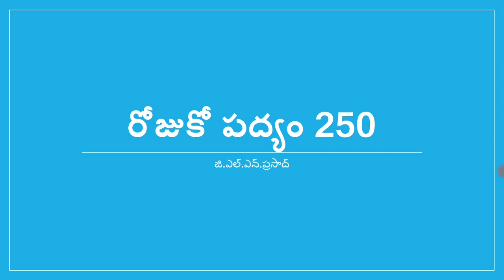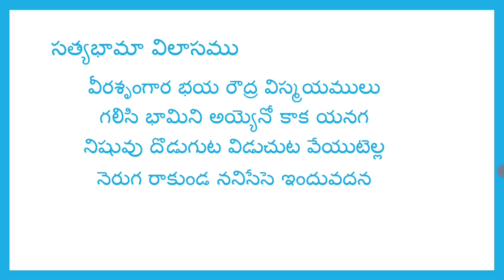రోజుకో తెలుగు పద్యం 250: Learn a telugu poem every day